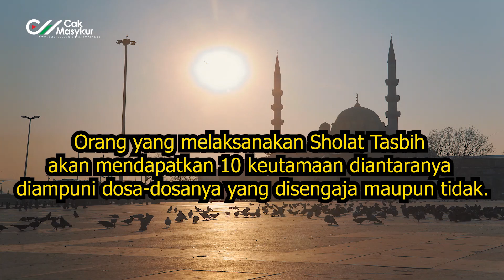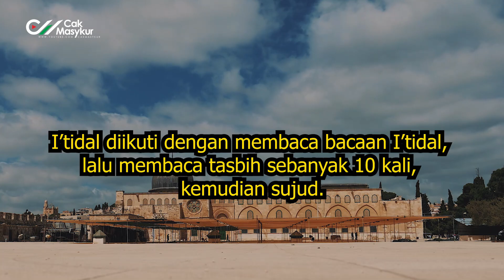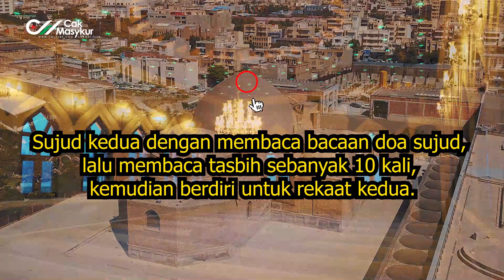Mutiara Hikmah Sholat Sunnah Tasbih - Cak Masykur